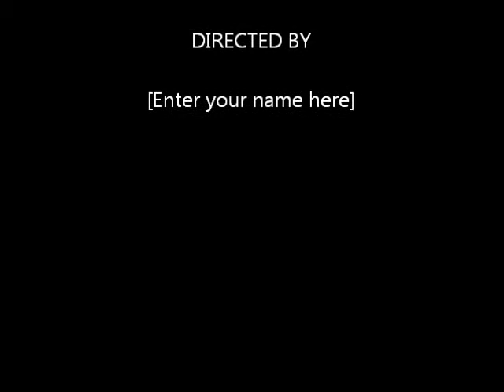Tana Ft. Kevin Gates